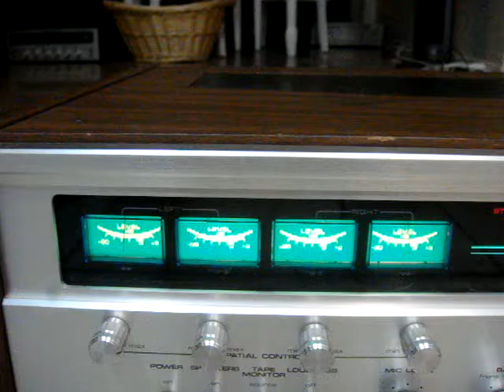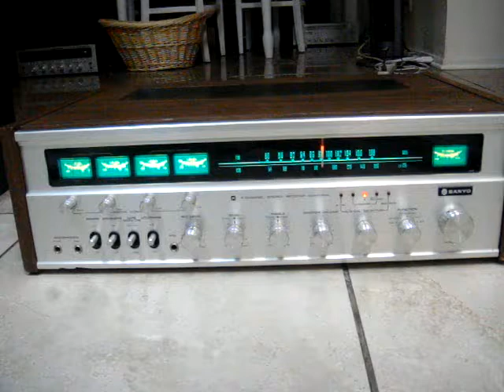Sanyo DCX333KA 4 channel stereo receiver vintage Japan how SOUND